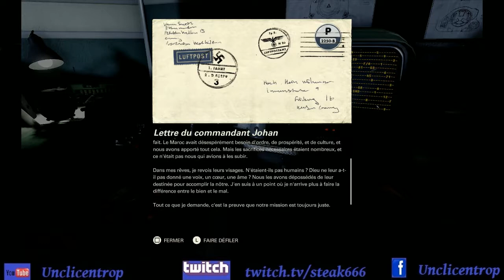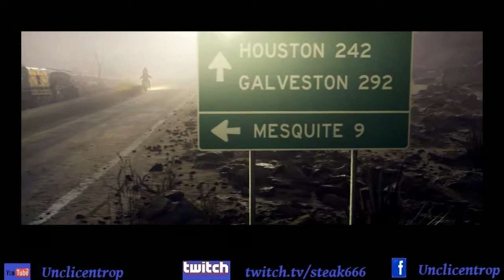Wolfenstein 2 The New Colossus #8 : En galère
Bienvenue pour ce nouvel episode, Après avoir pris contrôle du train nous continuons notre route pour faire exploser l' UberKommando, une fois s'être introduit dans le complexe, la garde sera assez bien compacte et bien puissante , des moments de galère dans la joie !